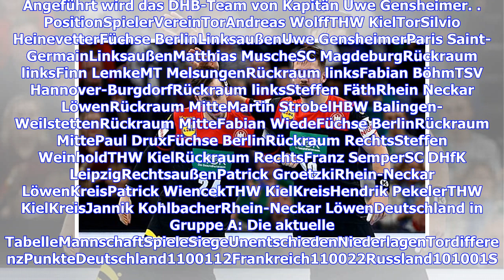Handball-WM: Deutschland gegen Brasilien heute live im Liveticker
Das DHB-Team trifft bei der Handball-WM am zweiten Spieltag der Gruppe A auf Brasilien. SPOX begleitet die Partie für euch im LIVETICKER. Dieser Artikel wird fortlaufend aktualisiert. Die Partie startet um 18.15 Uhr in der Mercedes-Benz Arena in Berlin. vor Beginn Heinevetter behält leider nicht Recht. Wie Bob Hanning soeben beim SID bekanntgab, wird Franz Semper aufgrund der starken Erkältung nicht spielen können. "Wir werden seinen Ausfall taktisch lösen", sagte der DHB-Vizepräsident.vor Begin...